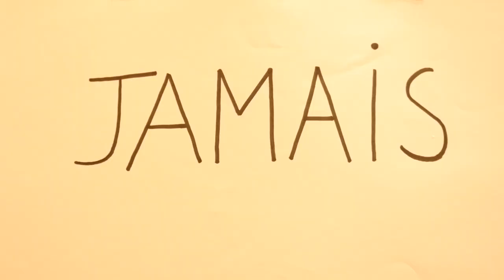VIDÉO 6 - « Crime contre nature », Marianne Lecomte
👍 Likez la vidéo de Marianne pour tenter de lui faire remporter le vote du public du concours « À Voix Haute pour la Biodiversité » 2023 !

En savoir plus sur le concours : humanite-biodiversite.fr